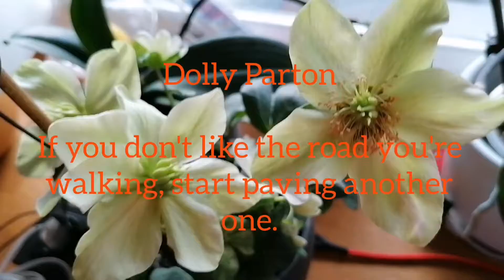Good morning guys Jan. 2 2021